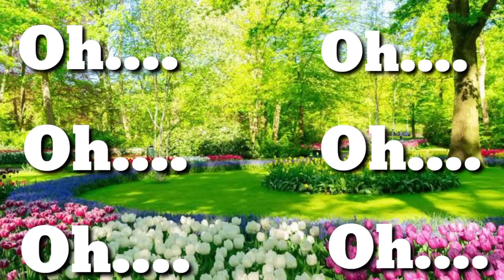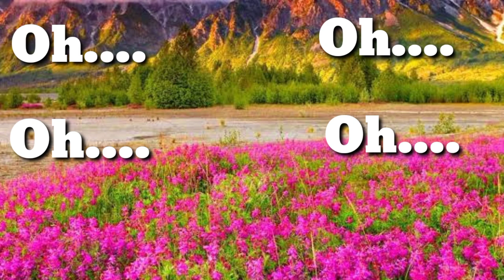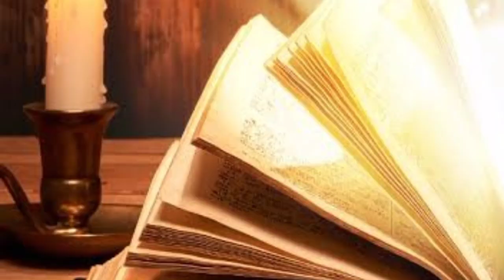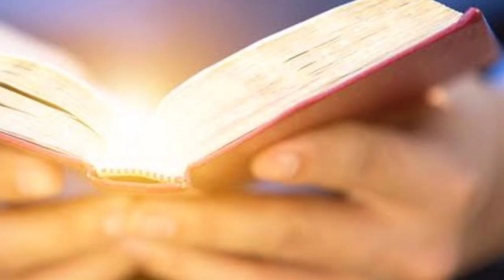Anga Saksanjawa , Lyric || @RIKA Gospel Music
📺🤝📝📲   Social --- 🌼Following/Inquiry🌸

Nasimangni Dakchakaniko Nangengachim Ripengrang Dakchakattokpanone Ripengrang Ka.sapae 🙏.

NOTICE ALL THE IMAGES/PICTURES SHOWN IN THE VIDEO BELONGS TO THE RESPECTED OWNERS AND NOT ME. I AM NOT THE OWNER OF ANY PICTURES SHOWED IN THE VIDEO.THIS VIDEO IS ONLY FOR REVIEW AND TUTORIALS. ALL THE MUSIC IN THE VIDEO BELONGS TO OWNER OF THIS APPLICATION OR MUSIC PRODUCER. I AM JUST REVIEWING THE APPLICATION TO TEACH MY VIEWERS THAT HOW TO USE THIS APPLICATION MORE ACCURATELY.